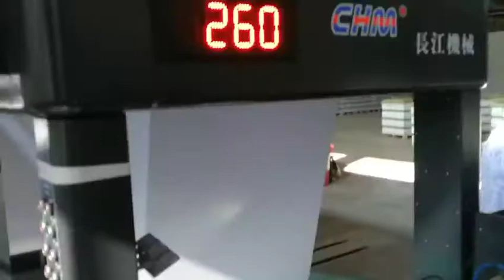CHM A4（4 cutting with 4 reels ）fully -automatic cutting and packaging production line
CHM-A4-4/5. A4 cut size sheeting and packaging production line adopts the most advanced Twin Rotary Knife Synchronize Sheeting technologies. Capable of fully automatic ream and box wrapping.